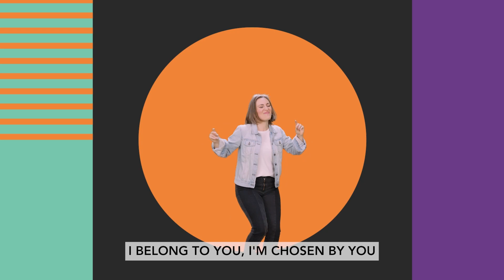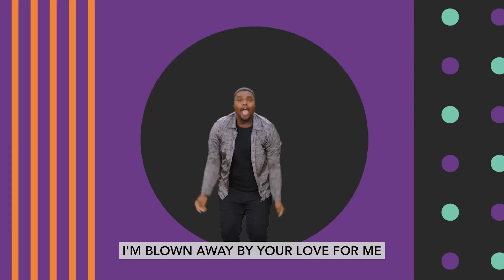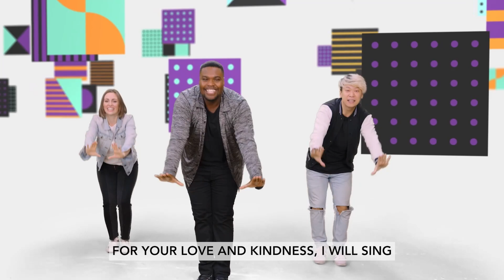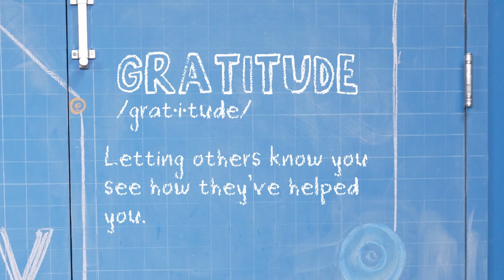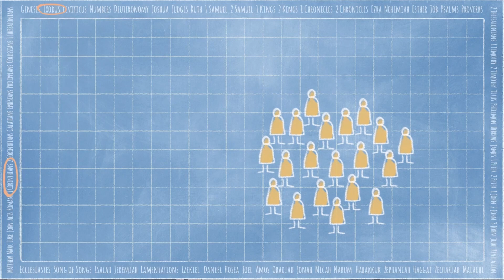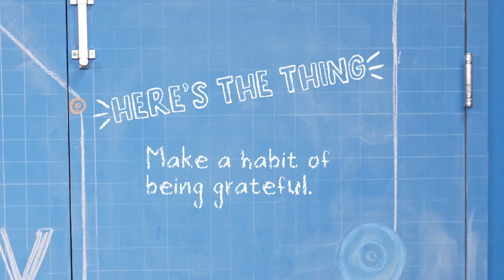The Lord's Supper/Passover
In today's Bible story, Paul reminds us to make a habit to be grateful. We will hear, through the story of the Lord's Supper, that gratitude is a choice and that God can help us to make gratitude a habit. Check out today's true story from the Bible with your elementary child.